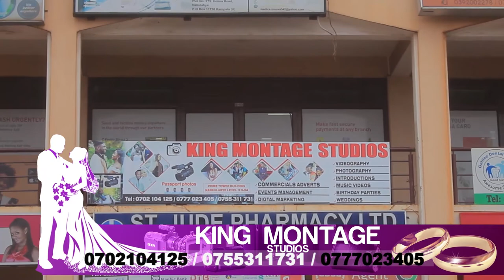6 interesting facts about Squid Game - Do you know all the facts about the cast of Squid Game?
Do you know all the facts about the cast of Squid Game?